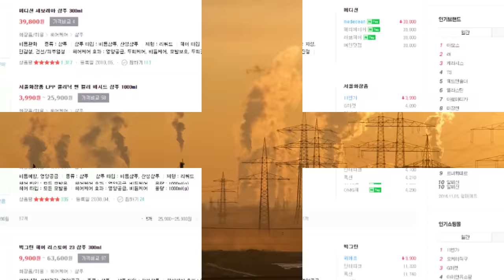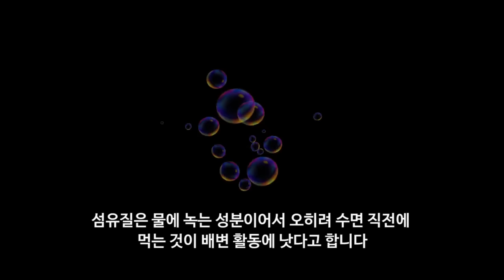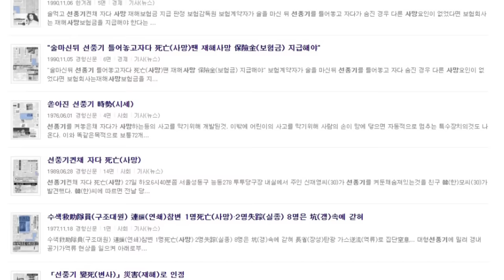한국인만 믿고 있는 근거없는 속설들 TOP 5